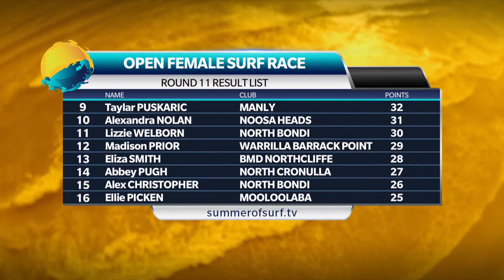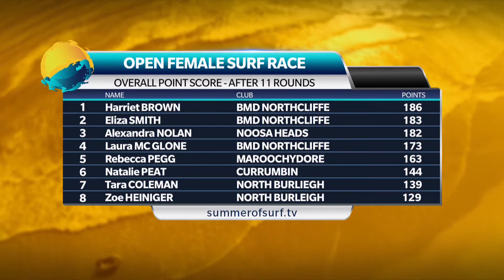Summer of Surf Newport Round 11 Womens Surf Race